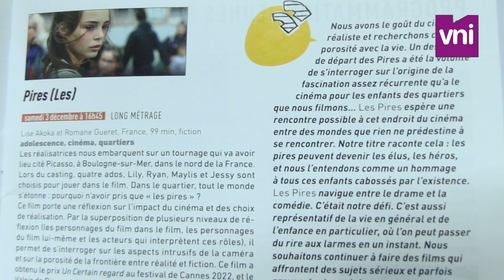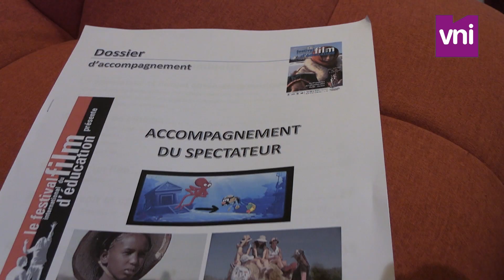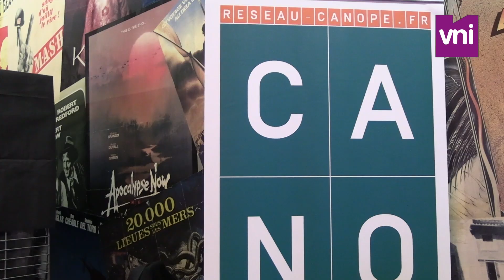Festival international du film d’éducation : quand le cinéma fait grandir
VousNousIls a passé une journée au Festival international du film d’éducation, entre projections, conférences et rencontres. Reportage.